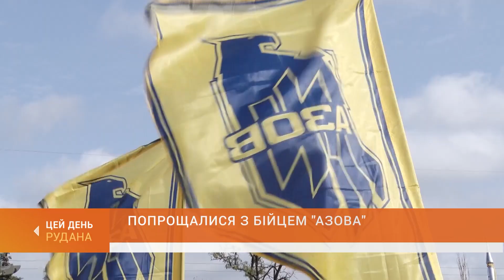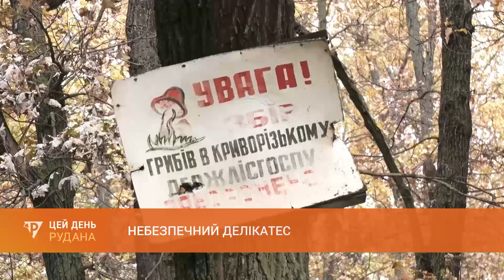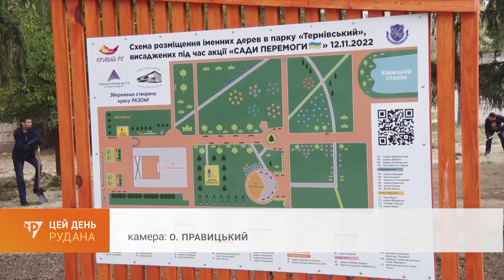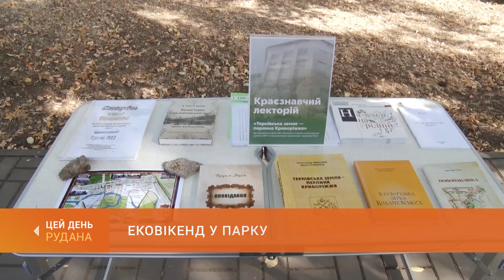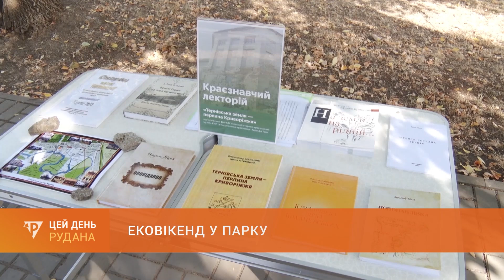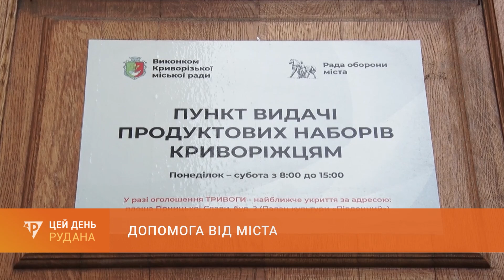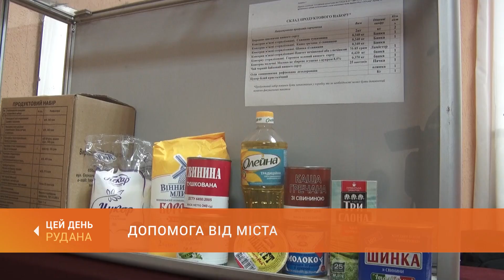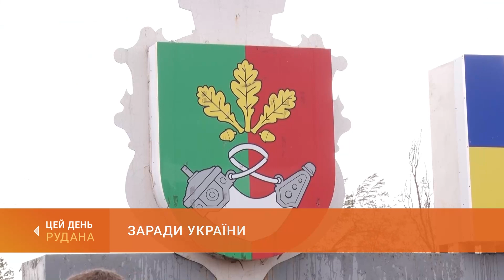«Цей день» (07.10.2024)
У випуску:
0:00 Цей День
1:05 Попрощалися з бійцем "Азова": рідні та побратими провели в останню путь захисника України Віктора Іванька
3:13 Небезпечний делікатес: що треба знати любителям "тихого полювання" - поради фахівців Держпродспоживслужби
6:32 Ековікенд у парку: у суботу акцію "Сади Перемоги" влаштували у Тернівському районі
11:11 Допомога від міста: видача проднаборів в Інгулецькому районі
14:12 Ветеранські ігри: стрільба з пістолета - черговий етап міських змагань VETERANS FAMILY GAMES
20:23 До дня народження командира: діти Миколаївщини підготували творчий подарунок командиру окремого штурмового батальйону "Арей" Олександру Грищуку
22:49 Любов до дітей і любов до моря: потомственний педагог Юрій Мулявко
26:27 Натхненна осінню: у місті відкрилась персональна виставка юної художниці Софії Ульянової
29:52 Заради України: сьогодні криворіжці зустрічали учасників благодійного марафону
35:05 Прощання